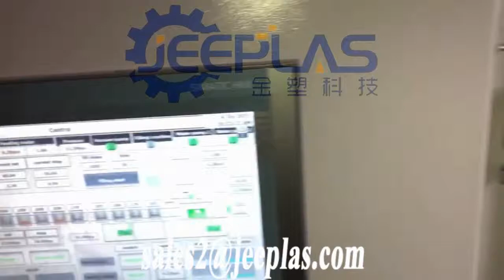WPC / PVC Foam Profile Extrusion Machine Zhangjiagang Jeeplas خط انتاج البلاستيك الخشبي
WPC / PVC Foam Profiles Extrusion line